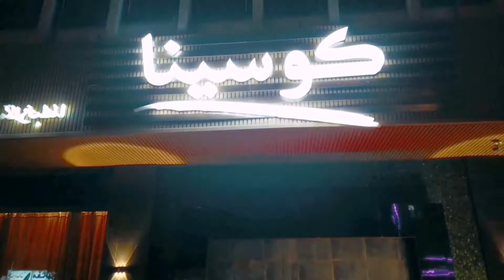Eid Mubarak 2021 @ Cusina Resto | Friday Night